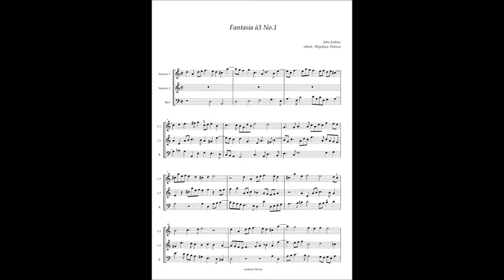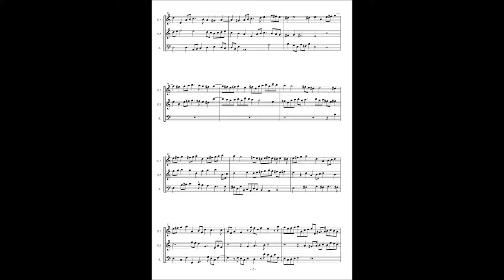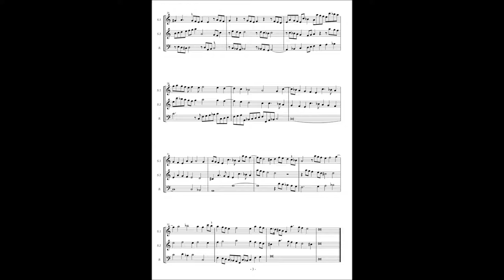John Jenkins, Fantasy for 3 voices No 1